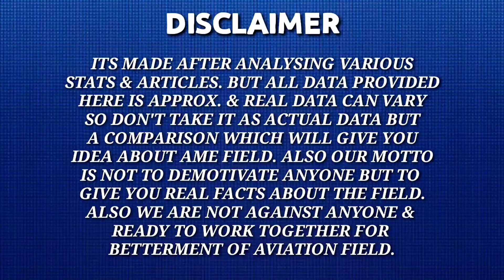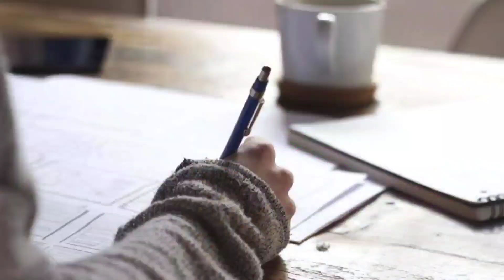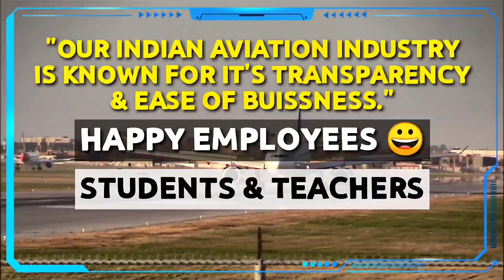No. Of JOBS VS AME Passouts | FACTORS AFFECTING OUR AME FIELD | AVIATIONA2Z ©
The video is made after doing lots of research but still due to inadequate data we have approximated the figures for ease of understanding the real situation in ame field in India.
We have tried to explain how many jobs are there in field and passout students.
We also explained factors affecting our AME field and how to uplift it.
We are not against anyone and want our Indian aviation industry to be known for its goodness and set a standard at international level.
It's our humble request to please support us and keep tweeting & mailing DGCA Regarding it.
STAY SAFE 🙏

Source- Self made after getting feedbacks from people working in field and reading articles.